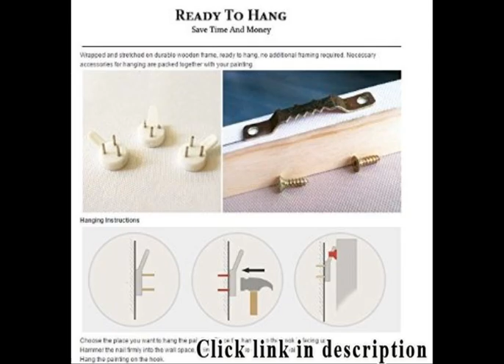Cheapest Coffee Tables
Best selling: Cheapest Coffee Tables.
1. Otozoo Woodiness Coaster Cheapest Dad Woodiness Coaster Set of 4

2. Sanbay Art 100% Hand Painted Oil Paintings on Canvas Hot Sale Brown Background Pink Flowers Wood Framed Inside...
3. Kardiel 1956 Arch Mid-century Modern Coffee Table, White Ashwood
4. Cafe Amoroso 30 Cup Commercial Electric Coffee Maker Urn
5. Oriental Furniture Olde-Worlde Euro Baroque Bench
6. Oriental Furniture Japanese Altar Bench